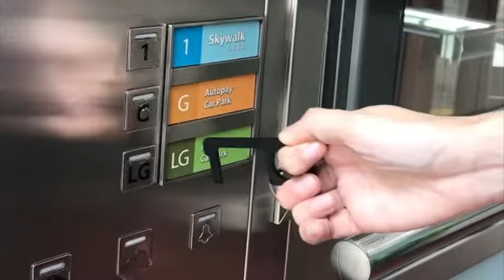Contactless Tool - A Multipurpose Zero Touch Tool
The door handle assistant has an ergonomic design that makes it easy to use by grabbing the handle by the hook and pressing the tool with the opposite hand. This button pusher tool also attaches to a keyring for convenience. Simply secure it to your keys and go! It is easy to clean with alcohol, wipes, and sanitizer after each use.

Features:

-  Multi-purpose zero touch tool: open doors, press buttons or keypads, open or close drawers, flush the toilet, and more.
-  Durable material: Hard acrylic can withstand regular cleaning with alcohol, wipes, and sanitizer.
-  Convenient: Easily attaches to Keyring (split ring not available)
-  Portable stick: Measuring 4″ W x 1 1/2″ H x 3/16″ Thick, it is convenient to carry anywhere you go.